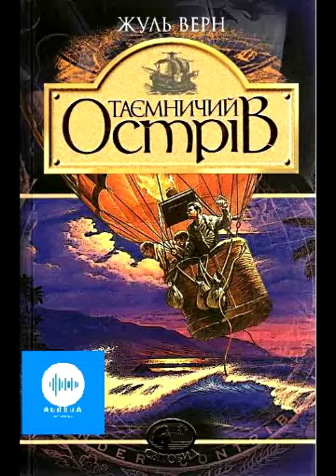Жуль Верн Таємчничий острів Частина 6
У США під час Громадянської війни п'ятеро жителів півночі тікають з обложеної столиці конфедератів Ричмонда на повітряній кулі. У березні 1865 року страшна буря викидає їх на берег безлюдного острова в Південній півкулі. Кожен з нових поселенців острова володіє незамінними талантами, а під керівництвом інженера Сайруса Сміта ці відважні люди гуртуються і стають єдиною командою. Спочатку за допомогою найпростіших підручних засобів, поступово вдосконалюючи свої знаряддя праці і розширюючи технічні можливості, вони облаштовують своє життя. Незабаром, завдяки своїй працьовитості і розуму, колоністи вже не знають потреби ні в їжі, ні в одязі, ні в теплі і затишку.